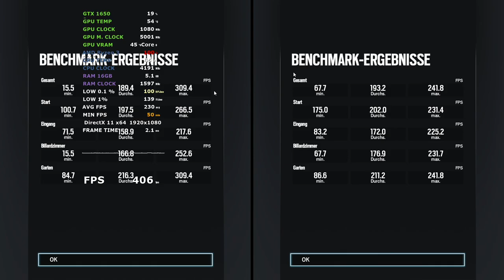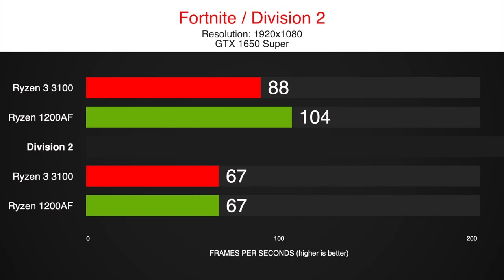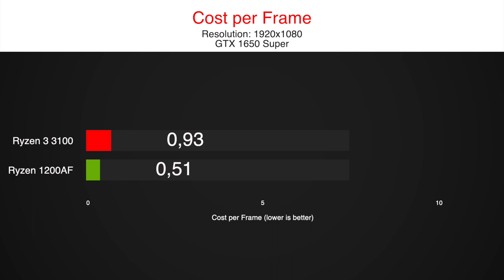Ryzen 3 1200 AF OC vs Ryzen 3 3100 OC with a GTX 1650 Super Benchmark FPS Comparison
We tested the new Ryzen 3 3100 overclocked to 4,5 GHz against a Ryzen 3 1200 AF overclocked to 4,2 GHz.
While the 3100 has 4 Zen2 cores and 8 threads, the 1200 AF only has 4 Zen+ cores and 4 threads.

But the question is: Will 4 Zen+ cores be enough for gaming with a GTX 1650 Super, so that you can save up to 50$/€? Or will you need the IPC improvement that comes with Zen2 to fully utilize this GPU?

We tested the Ryzen 3 3100 and the Ryzen 3 1200 AF in our standard 8 games test, including the most popular titles in 2020 like Fortnite, Warzone or Red Redemption 2.

Find more comparisons on our channel including the Ryzen 3100, 3300x,  1200af, and benchmarks with an RTX 2070.

timestamps:
0:00 CoD Warzone
0:45 So Tomb Raider
1:25 Fortnite
2:10 Division 2
2:55 Red Dead R2
3:40 Rainbow Six
4:11 F1 2019
4:56 Borderlands 3
5:41 Results

System:
X570 Aorus Ultra
16 GB RAM - 3200MHz CL14
GPU
1TB NVMe SSD